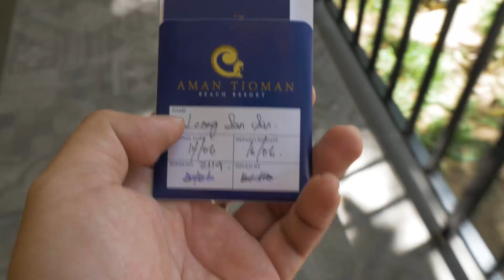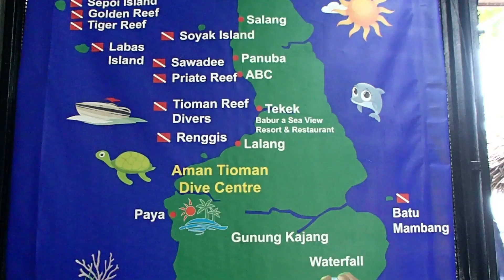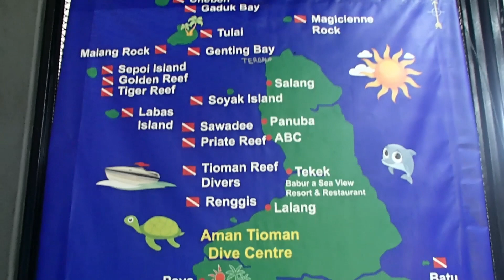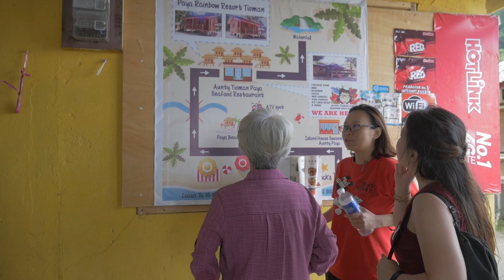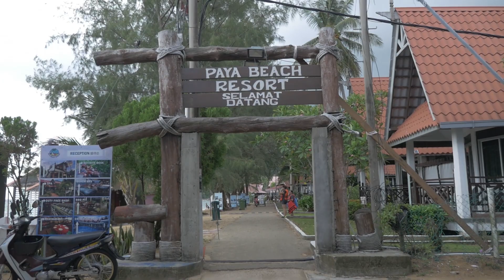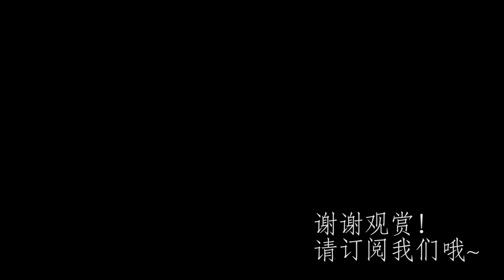生活VLOG | 工作生活再忙碌，也要偶尔放慢脚步，欣赏世界的美~ 去恬静的刁曼岛，做只慵懒的猫 🐱 CHILL & RELAX @ TIOMAN ISLAND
来到刁曼岛很自然的就会放慢脚步，慢慢走，慢慢看，让整个人很放松！如果你和我一样入住这间酒店，记得要加点海鲜烧烤，很好吃呢！😊